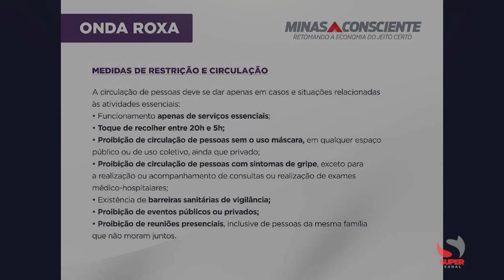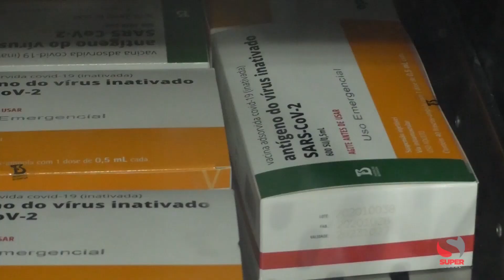Confira os destaques desta quinta-feira (11/03):